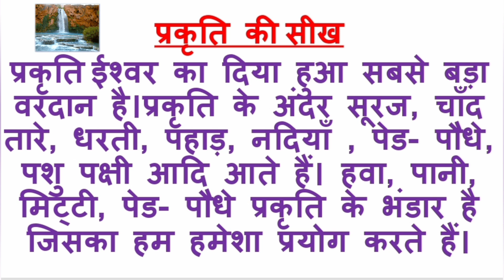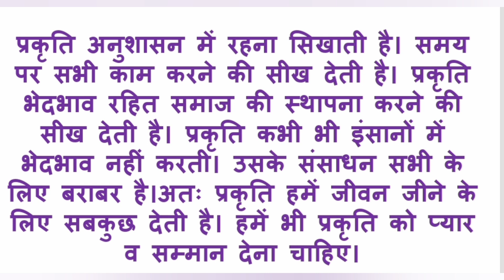प्रकृति से क्या सीख मिलती है/ प्रकृति की सीख/ प्रकृति से क्या शिक्षा मिलती है/ प्रकृति एक शिक्षक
प्रकृति से क्या सीख मिलती है/ प्रकृति की सीख/ प्रकृति से क्या शिक्षा मिलती है